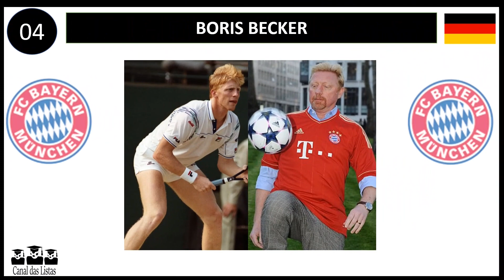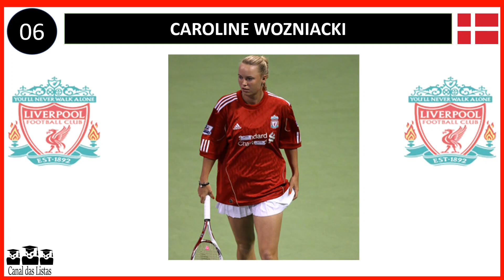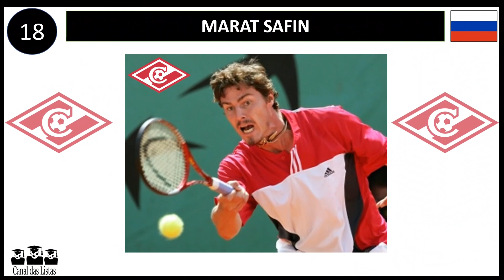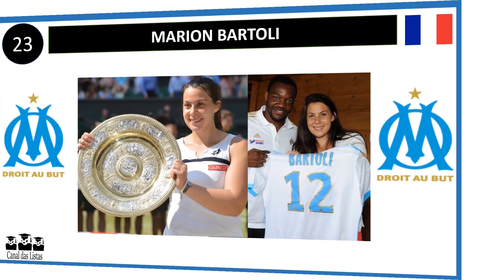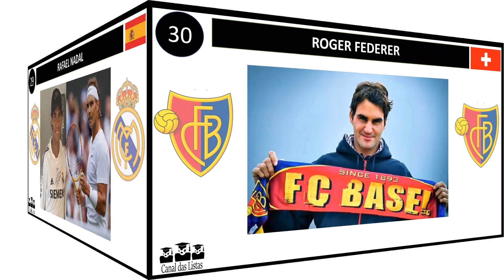TIMES DOS TENISTAS – SAIBA PARA QUAIS CLUBES TORCEM 40 GRANDES TENISTAS MUNDIAIS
PARA QUAL TIME TORCEM OS TENISTAS
QUAL É O TIME DOS TENISTAS?
Se você gosta de futebol e do nosso canal, torne-se membro do canal.
Custa apenas R$ 2,99/mês – um valor quase simbólico! Dessa forma, você tem acesso a vídeos exclusivos, feitos somente para os membros do canal, e ainda nos ajuda a continuar com nosso trabalho independente.
CANAL DAS LISTAS
Neste vídeo, você irá conhecer qual é o time de 40 famosos tenistas.
Esses grandes nomes do tênis mundial demonstram o seu amor pelo clube nas mais diversas oportunidades. Entre os tenistas famosos presentes no vídeo encontram-se Gustavo Kuerten, Roger Federer, Marcelo Melo, Rafael Nadal, Bruno Soares, Novak Djokovic, Gabriela Sabatini, Fernando Meligeni, Serena Williams, Guillermo Vilas, Maria Sharapova, Andy Murray e muitos outros.
Assista aos outros vídeos da série “Torcedores Famosos por Área de Atuação”

Os espectadores podem assistir vídeos sobre os melhores, maiores, piores, mais vistos ou mais comentados personagens, símbolos e ícones do futebol.
Junte-se ao canal e assista a vídeos novos toda semana.
APOIE O CRIADOR DE CONTEÚDO:
Se você gosta desse tipo de conteúdo, que tal apoiar o canal? Clique no botão “Valeu”, logo abaixo dos vídeos, e demonstre seu apoio com qualquer quantia.
O Canal das Listas agradece pelo seu apreço e pela sua presença!